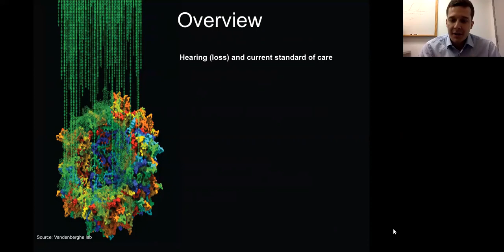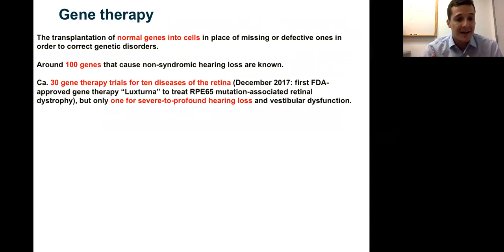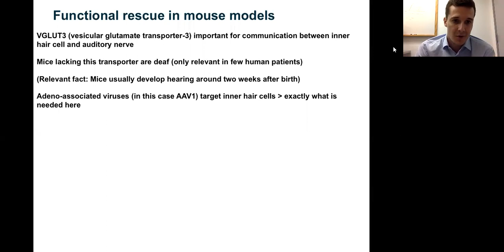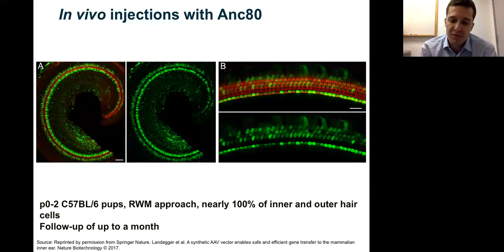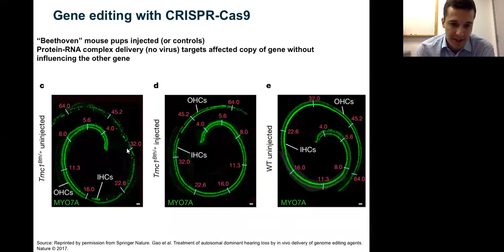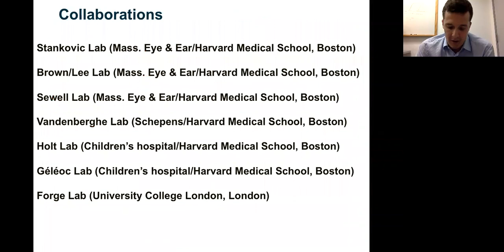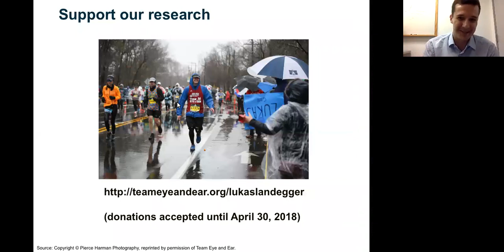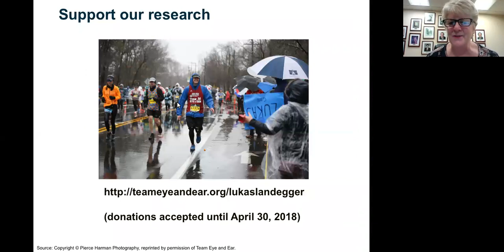WEBINAR: Inner Ear Gene Therapy – Recent Advances and Clinical Perspectives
Recorded on: April 18, 2018  8 p.m. - 9 p.m. (Eastern)
Presenter: Lukas Landegger, M.D., Ph.D.
Remote CART/Captioning Provider: Alternative Communication Services, LLC

Summary:
Current strategies to treat hearing loss include sound amplification (via hearing aids), enhanced sound transmission (via middle ear prostheses/active implants), and direct neuronal stimulation (via cochlear implants). While potentially transformative, these approaches remain far from optimal in restoring hearing function, and deficiencies in natural sound perception, speech discrimination in noisy environments, and frequency sensitivity remain. Gene therapy for the inner ear is a compelling new approach with high potential to improve the current standard of care for genetic, age-related, and environmentally-induced hearing loss. This webinar will present a brief summary of several recent advances in gene therapy and discuss the major hurdles that remain on the path to widespread clinical use.